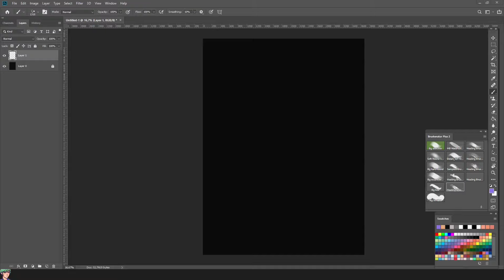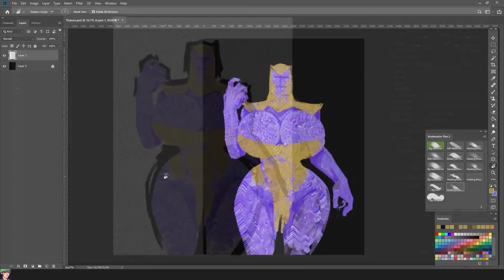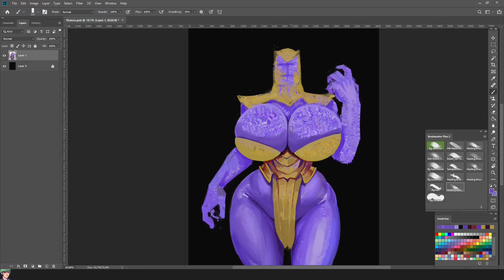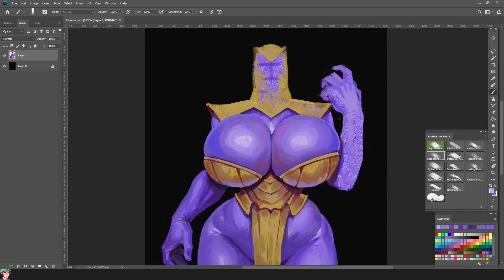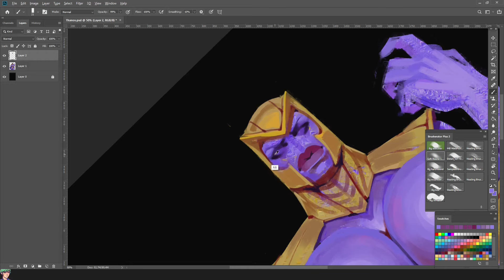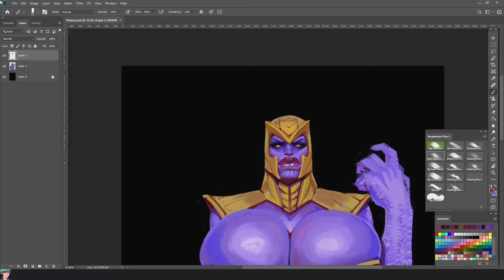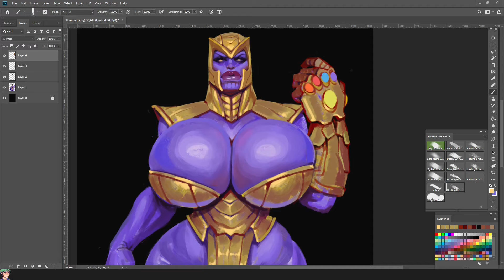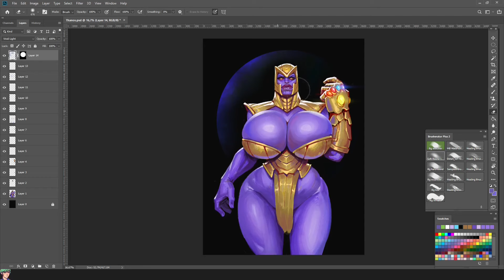Timelapse. Thanos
If she snaps her fingers the half of the population will get huge milkers.
Speed 6x.